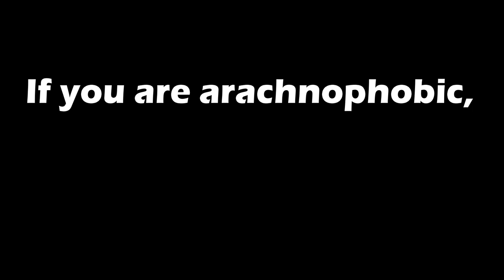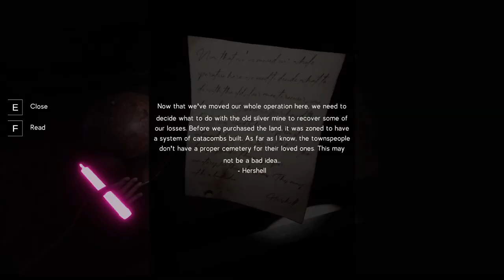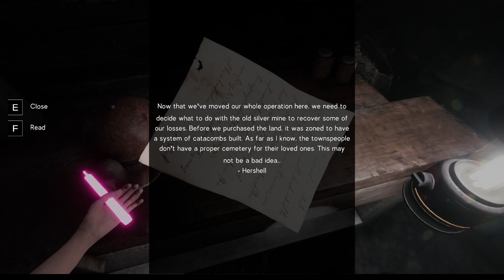Labyrinthine Chapter 6 - Lights Out (Part 1)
We return to the Labyrinthine mines. Because so much happened in this session, I've split it until two parts and part 2 will be out...soon.
This chapter was a load of fun to play. And don't worry, I've limited the amount of Feeler ASMR...